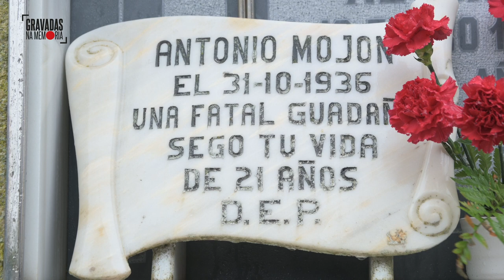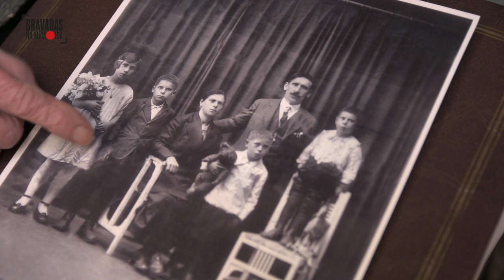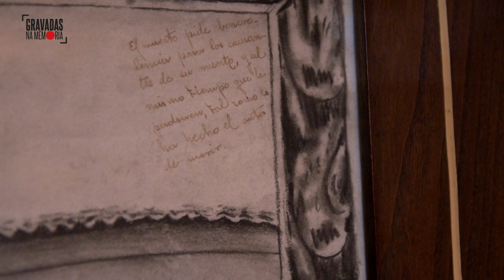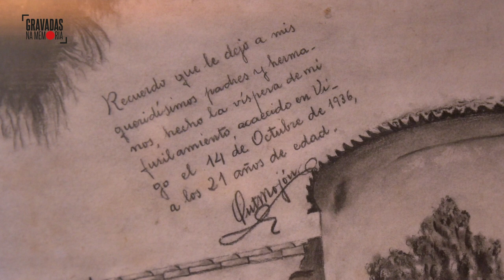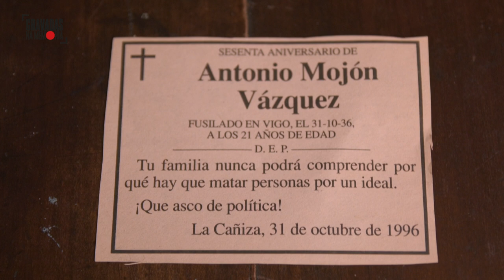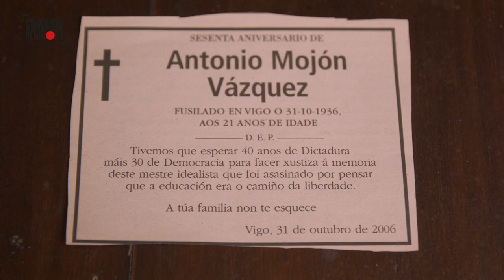Josefa Mojón. Gravadas na Memoria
Fefa Mojón. Conta a historia do seu irmán, Antonio Mojón, mestre socialista da Cañiza asasinado o 31 de outubro de 1936. Ela era unha nena pero lembra o que supuxo para a súa familia e como seus pais militaron na memoria, mesmo recollendo na lápida do fillo que “unha fatal guadaña” rematara coa súa vida.

Peza Documental do proxecto ‘Gravadas na memoria’ , iniciativa do Departamento de Memoria Histórica da Deputación de Pontevedra para recoller a testemuña persoas que viviron moi de preto a represión franquista co fin de gardar as poucas voces directas que aínda quedan do acontecido durante a ditadura.